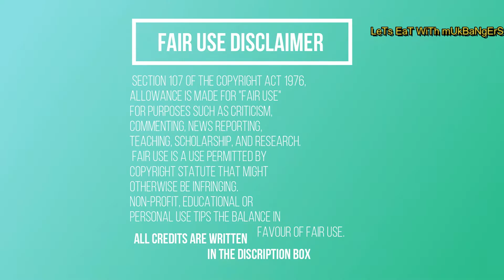Lets Eat with Fume😍🤗l ASMR Compilation😊 l Lets Eat With Mukbangers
...Hey Lovelies 🙋🏻‍♀️
                           ''LeTs EaT WiTh mUkBaNgErS''

                         Saranghae        💜         사랑해
                          Burahae            💜         부라해

 🎬Creator’s Original Videos in order and if you’re interested in their channel, please do visit them👇

.FUME.